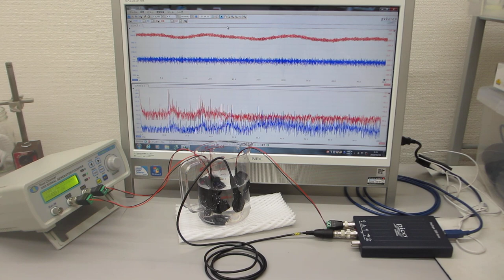超音波発振（スイープ発振、パルス発振）システム